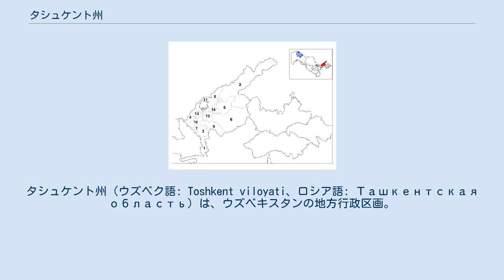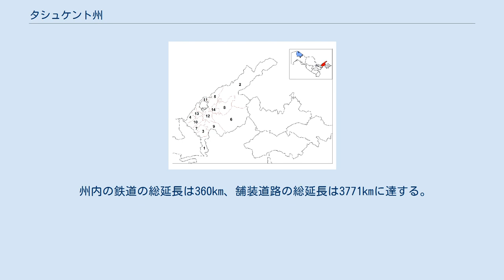タシュケント州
タシュケント州（ウズベク語: Toshkent viloyati、ロシア語: Ташкентская область）は、ウズベキスタンの地方行政区画。
ウズベキスタンの北東部に位置し、シルダリヤ州、ナマンガン州のほか、カザフスタン、キルギス、タジキスタンに隣接する。
 タシュケント州は15の地区に分けられる。
州都はタシュケントであるが、ウズベキスタンの首都でもある同市の行政は、州の行政と別に行われている。
主要都市として、アングレン、アルマリク、アハンガラン、ベカバード、チルチク、ガザルケント、ケレス、パルケント、トイテパ、ヤンギアーバード、ヤンギユルがある。
 気候は典型的な大陸性気候である。
主要な農業生産物は、灌漑農業による綿花、麻のほか、穀物、メロン、ヒョウタン、柑橘類などである。
 銅、褐炭、モリブデン、亜鉛、金、銀、希土類、天然ガス、石油、硫黄、石灰岩、花崗岩などの天然資源を産出する。
タシュケント州は、全国で最も工業化が進んだ州であり、エネルギー生産、鉱業、冶金業、肥料、化学製品、電子機器、織物、綿の洗浄、食品、履物の生産が行われている。
 州内の鉄道の総延長は360km、舗装道路の総延長は3771kmに達する。
また、中央アジアのハブ空港となっているタシュケント国際空港を有する。
 州内のチャトカル国立公園は、美しい山と森で有名である。
 タシュケント州の地方行政区画